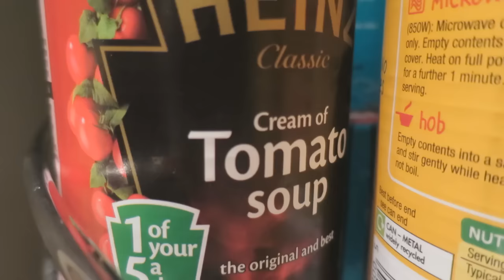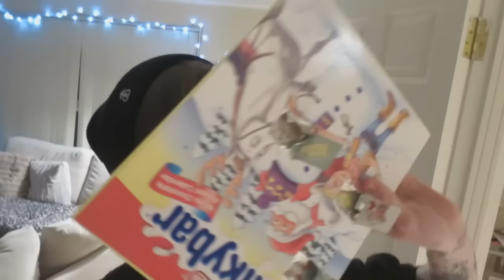PUG CHRISTMAS SCARVES!! | Vlogmas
My App :: Search 'TheDiamondMinecart' on the App Store. The only real one is made by Maker Studios